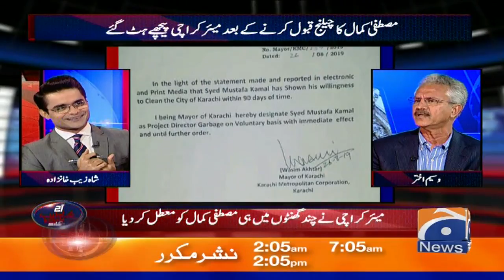Mayor Karachi Ne Mustafa Kamal Ko Project Director Banane Se Pehle Kis Kis Se Baat Ki Thi?